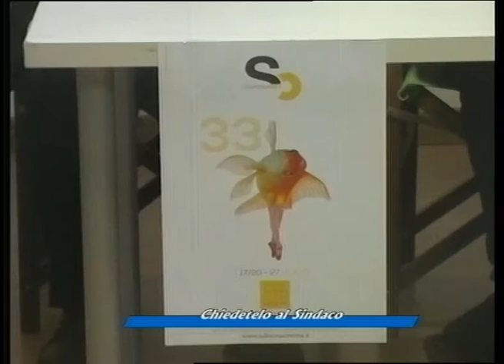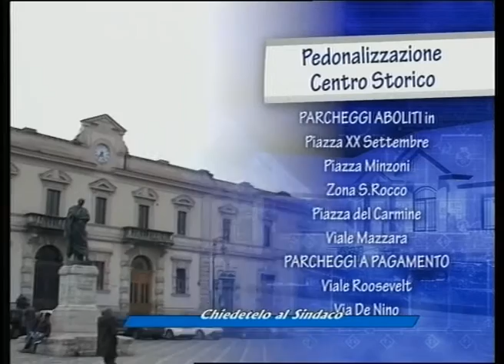CHIEDETELO AL SINDACO15122015